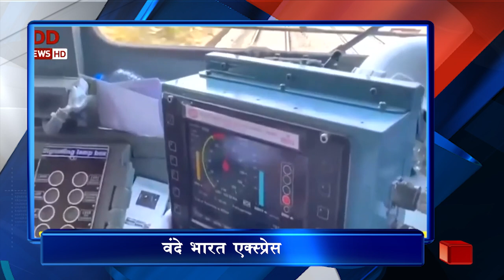5 PM HEADLINES (25/12/2023)